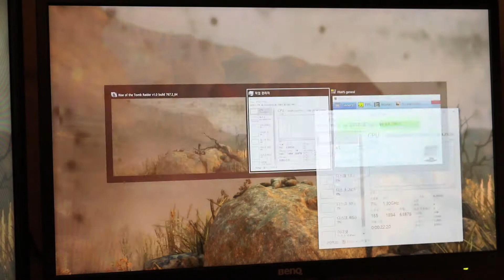i7 7700k 툼레이더 실제 플레이영상